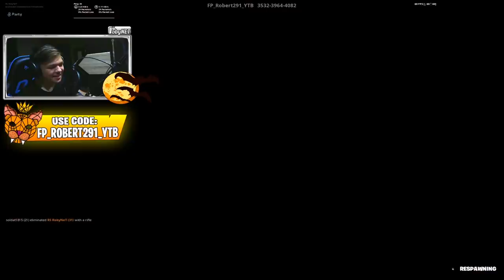Am dat 1VS1 cu VERISORUL MEU MIC si *A DEVENIT TOXIC*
▼Nu uita sa verifici descrierea!▼